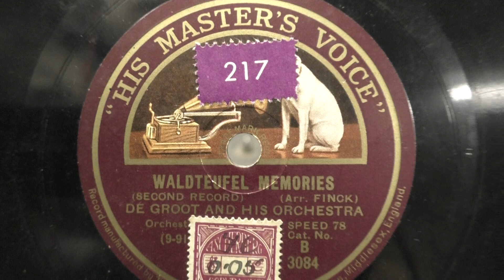David de Groot and his orchestra: Waldteufel memories. Part 2. (1929).